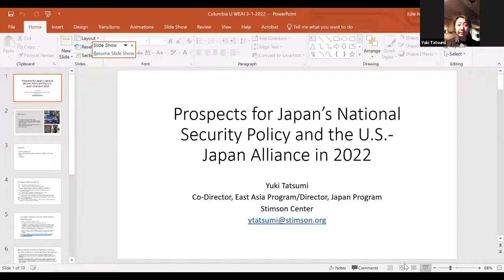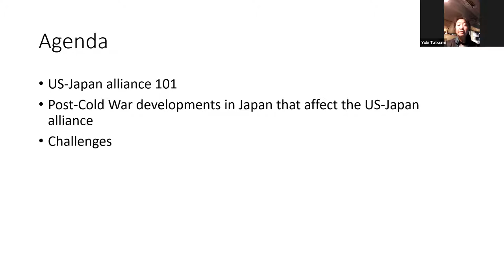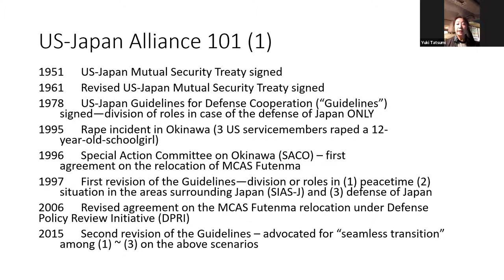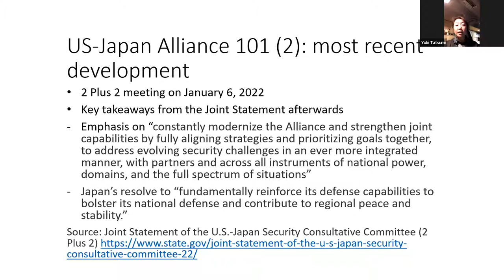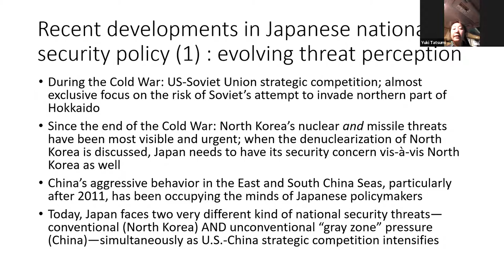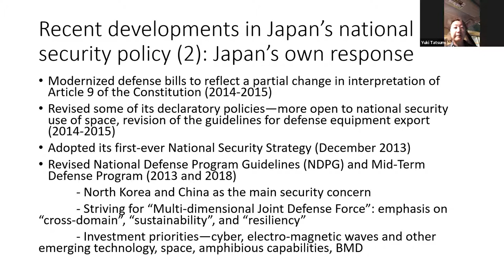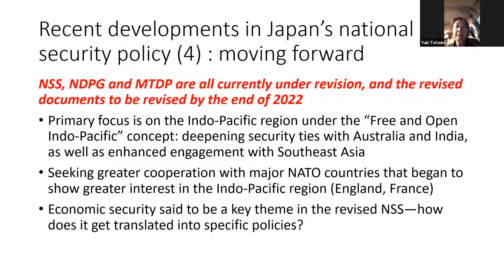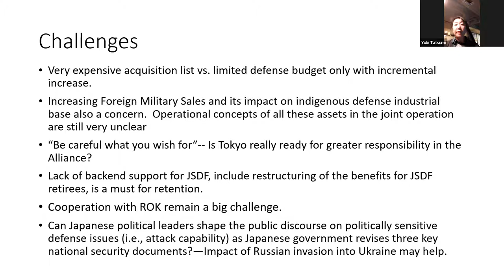Prospects for Japan's National Security Policy in 2022 and the US-Japan Alliance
Speaker: Yuki Tatsumi, Co-Director, East Asia Program and Director, Japan Program, Stimson Center

Moderator: Daniel Smith, Gerald L. Curtis Visiting Associate Professor of Modern Japanese Politics and Foreign Policy, Columbia University

The US and Japan convened the Security Consultative Committee (more commonly known as "2 plus 2") on January 6. The SCC Joint Statement that was released afterwards set goals for the Alliance that were most ambitious in recent years. How would it affect Japan as it enters the period of revising its three key national security documents? What are the challenges for Tokyo as it moves forward, and for the Alliance writ large?